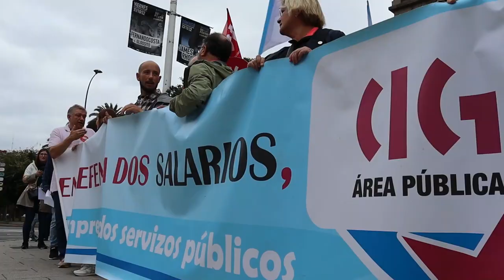Non ao "pacto de perdas"! Concentración da Área Pública da CIG - 14/10/22